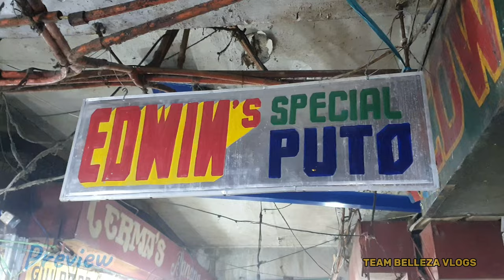Palengke Tour in Malabon Public Market | Daming Sariwang Isda Dito | Team Belleza Vlogs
Discover the Vibrant Malabon Public Market | Heaven For Seafood Lover

Join us as we explore Malabon Public Market, a bustling hub of fresh produce, seafood, and local delicacies in Malabon City, Metro Manila. From the colorful stalls overflowing with fruits and vegetables to the lively seafood section brimming with the catch of the day, this market is a feast for the senses. Experience the energy and charm of one of the city's most iconic markets, where tradition meets modern hustle. Don't miss out on the opportunity to see why Malabon Public Market is a must-visit for food lovers and culture enthusiasts alike!